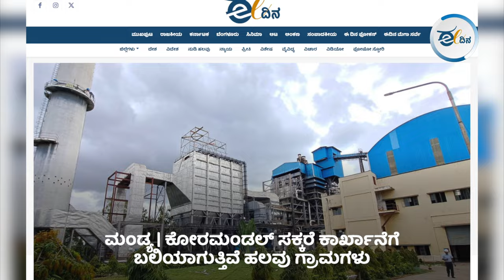ಕಾರ್ಖಾನೆಯವರಿಂದ ಕಾಸು ಪಡೆದು ನೋಟಿಸ್ ಕಳುಹಿಸೋ ನಾಟಕ ಆಡ್ತಿರಾ ? Protest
ಮಂಡ್ಯ ಜಿಲ್ಲೆಯ ಮಾಕವಳ್ಳಿಯಲ್ಲಿರುವ ಕೋರಂಡಲ್ ಸಕ್ಕರೆ ಕಾರ್ಖಾನೆಯು ಪರಿಸರಕ್ಕೆ ಮತ್ತು ಪಕ್ಕದಲ್ಲಿರುವ ಹೇಮಾವತಿ ನದಿಗೆ ಹಾನಿ ಉಂಟು ಮಾಡುತ್ತಿದೆ. ಈ ಕುರಿತು ಪರಿಸರ ಮಾಲಿನ್ಯ ನಿಯಂತ್ರಣ ಮಂಡಳಿಗೆ ದೂರು ನೀಡಿದರೂ ಯಾವುದೇ ಕ್ರಮ ಕೈಗೊಳ್ಳುತ್ತಿಲ್ಲ ಎಂದು ಆರೋಪಿಸಿ ಗ್ರಾಮಸ್ಥರು ಬೆಂಗಳೂರಿನ ಕೆಎಸ್‌ಪಿಸಿಬಿ ಕಚೇರಿಯಲ್ಲಿ ಪ್ರತಿಭಟನೆ ನಡೆಸಿದರು. ಈ ಕುರಿತ ವರದಿ ಇಲ್ಲಿದೆ.